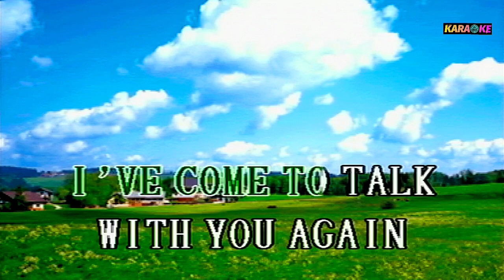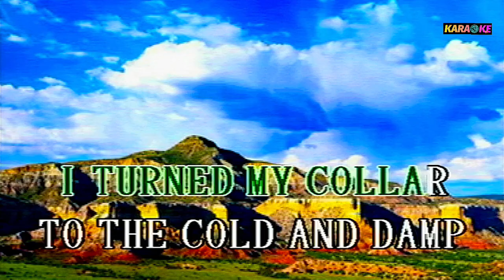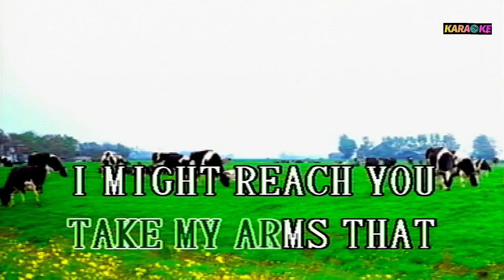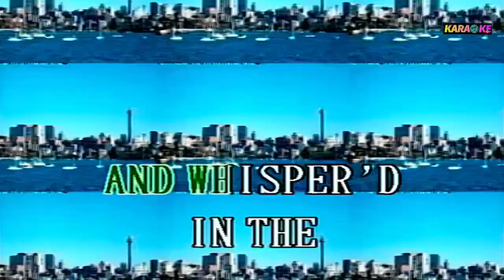THE SOUND OF SILENCE SIMON & GARFUNKEL KARAOKE